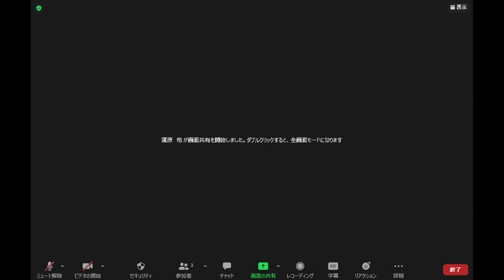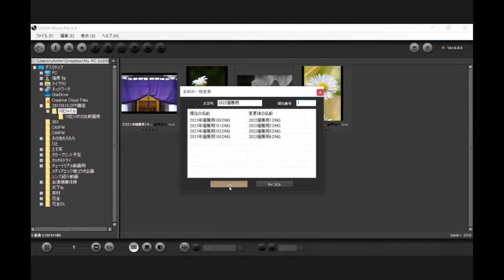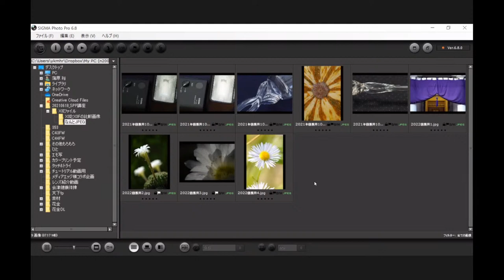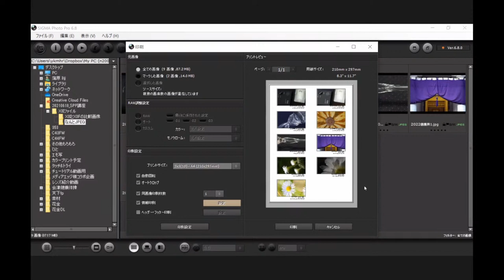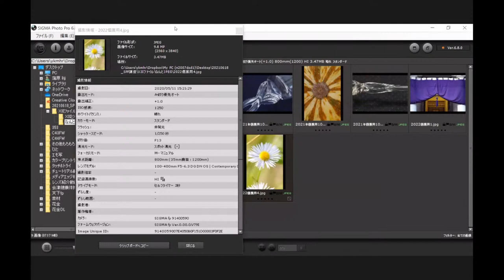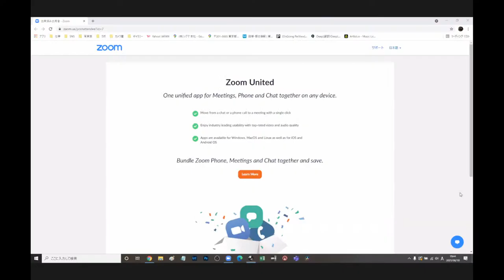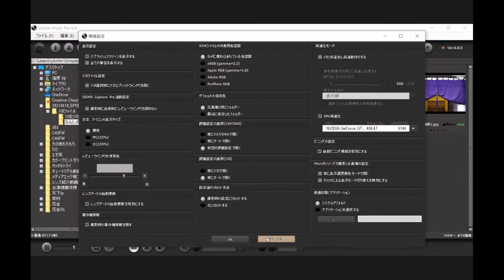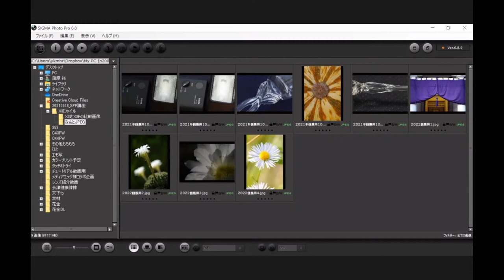SPP活用講座 第3弾 第19回 花金トークLIVE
毎度お世話になってます！
今週の花金トークLIVEは、SPP活用講座の第3弾となります。

あまり知られていない意外な使い方や、フォビオンX3センサーで撮影した後ならではの魅力的な機能などをご紹介いたします！

SPP 6.8.0 無料ダウンロードはこちらから！

☆大人気ミラーレス一眼☆

SIGMA fp L　ボディ

SIGMA fp L　EVF-11キット

SIGMA fp 　レンズキット

大人気「Iシリーズ」好評発売中！

SIGMA 公式SNS 運営ポリシー